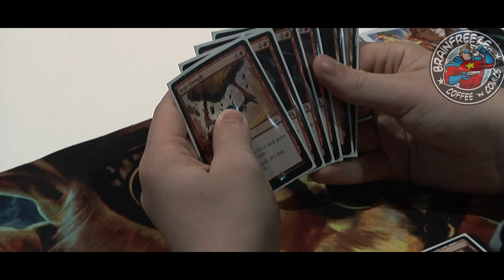BrainFreeze Coffee & Comics [Events]